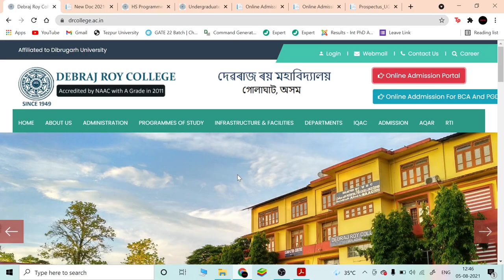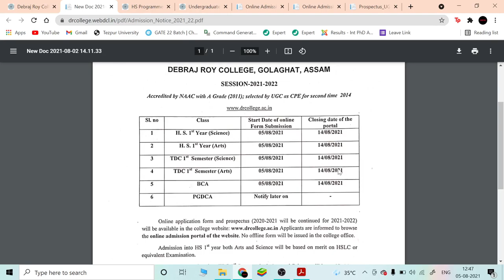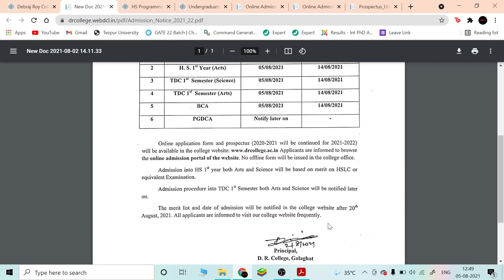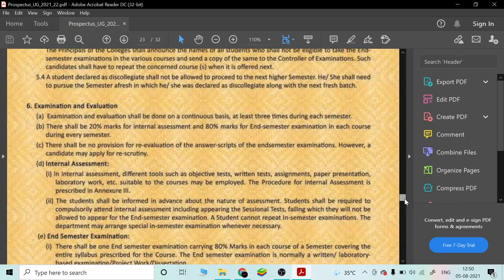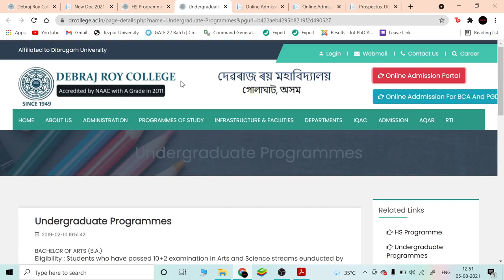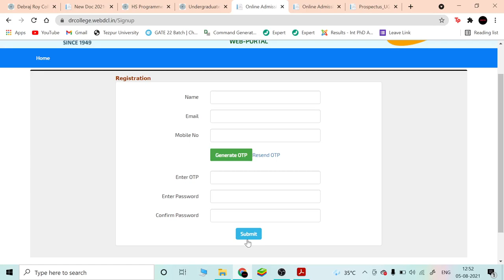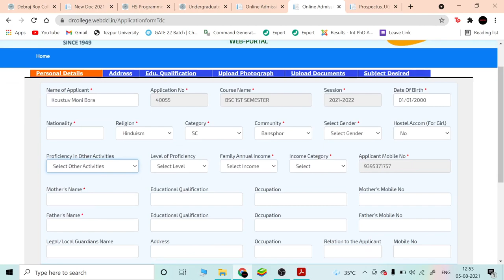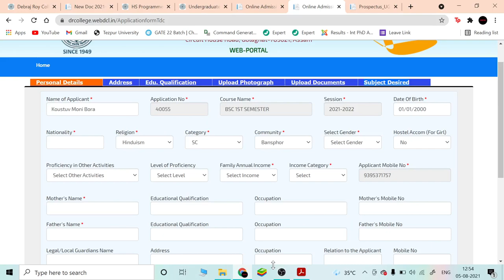Admision Open for HS & UG Courses of Debraj Roy College, Golaghat | Complete Details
In this video I have discussed the admision process for the admission into HS 1st Year (Science & Arts), BSc and BA courses of Debraj Roy College, Golaghat. Commonly known as DR College, it one of the best colleges under Dibrugarh University with NAAC A grade.